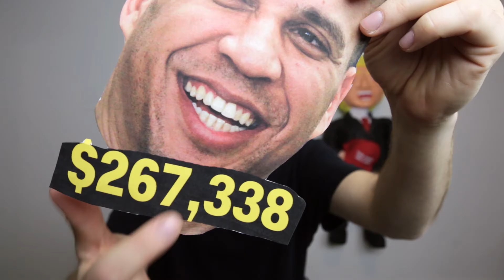How Donald Trump Lost $25 Billion In 20 Minutes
Donald Trump is President, so now what? My name is @Hyla and this video is the third in a series of experimental stories about getting outside the bubble. My goal is to kick it with conservatives, liberals, rich, poor and everyone in-between to figure out what's next.

In this video I ask the question, "Are You A Political Puppet?" Have you ever supported your political party, be it Democrats or Republicans, even though it might have had a negative effect on you? I'll also touch on a surprising news story about Bernie Sanders, Donald Trump and Cory Booker. We'll get a couple of Vladimir Putin mentions in their too cuz he rides grizzly bears shirtless.

Watch Story #2 where I meet President Barack Obama and Michelle Obama at one of their last White House holiday parties.

and introducing...